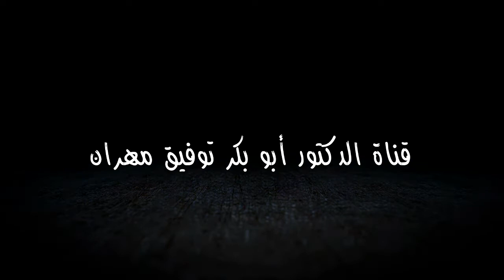الزبادي والجبنة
يتناول موضوع الحلقة فوائد الزبادي والجبن وبعض النصائح حول اختيار هذه الأنواع من الأغذية نظرا لما تحمله من أضرار إذا كانت من مصادر غير موثوق بها